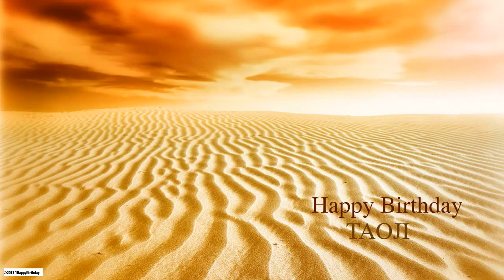Taoji Nature & Naturaleza - Happy Birthday